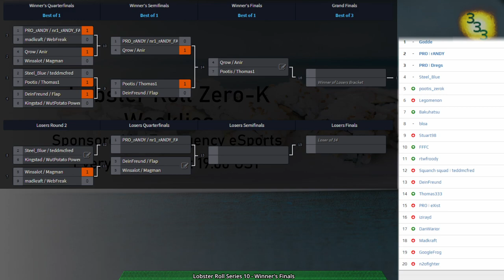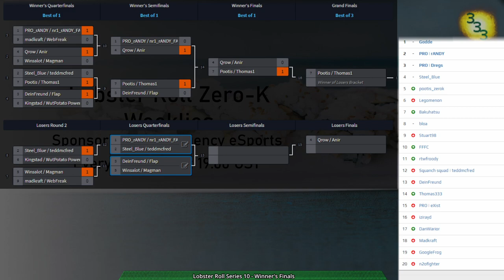Lobster Roll Week 10 - Winner's Semifinals & Finals - Zero-K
0:00 Intro

Winner's Semifinals:
Game 1: (0:17) Qrow(Tanks) & Anir(Spiders) vs nr1_rANDY_FAN(Cloaky) & rANDY(Spiders) on Zed 2.5

Winner's Quarterfinals:
Game: (15:39) DeinFreund(Rovers) & flap(Cloaky) vs WutPotatoPower(Spiders) & Kingstad(Cloaky) on Akilon Wastelands ZK v1

Winner's Semifinals:
Game 2: (31:28) DeinFreund(Spiders) & flap(Cloaky) vs Thomas1(Spiders) & Pootis(Shields) on Sapphire Shores Dry v2.2

Winner's Finals:
Game: (51:32) Qrow(Hovercraft) & Anir(Cloaky) vs Thomas1(Spiders) & Pootis(Cloaky) on Vantage v1.2